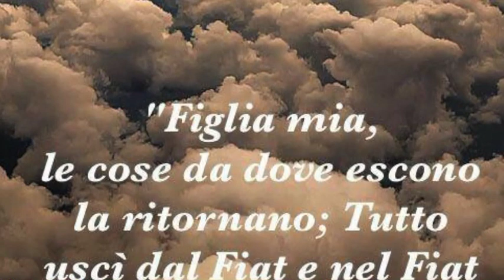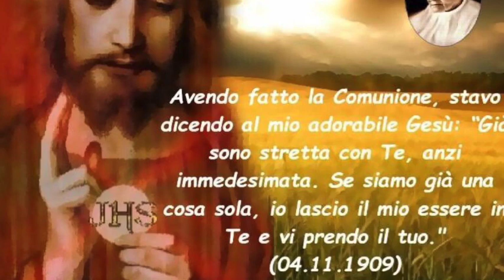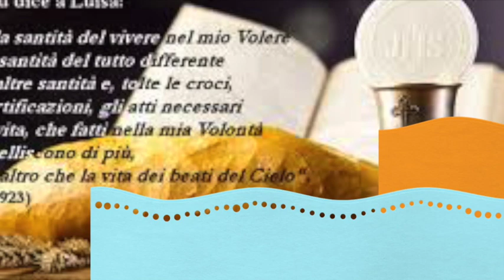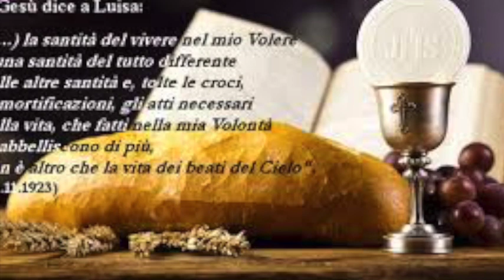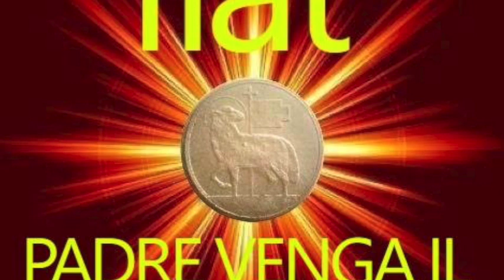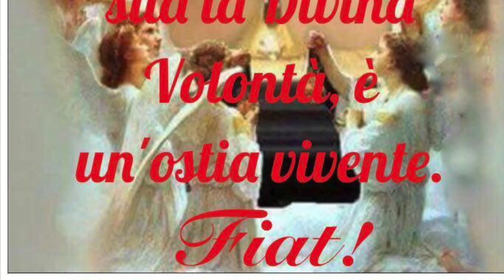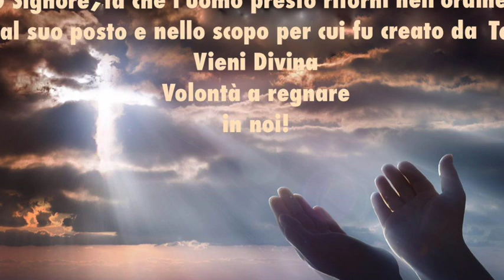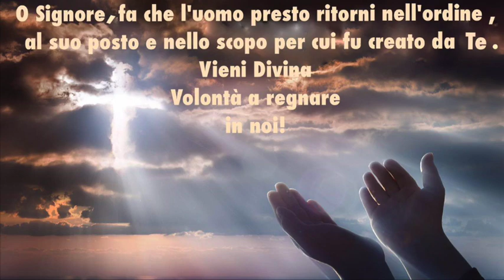Inestimabile immensità della Messa e dell'eucaristia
Gesù mostra a Luisa la visione della Messa celebrata da sacerdoti buoni e devoti. La Messa, la comunione e l'adorazione sono il cuore della vita nella Divina Volontà. Libro di cielo volume 1, capitolo 50-51, 25 Ottobre 2017